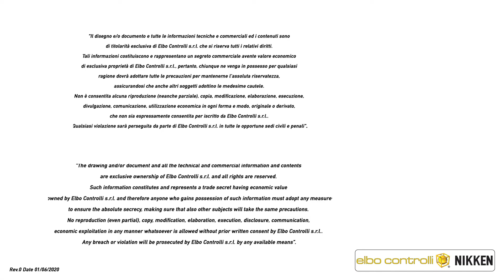Elbo Controlli NIKKEN tool presetter E46L series auto radius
Automatic radius measurement, fast and easy!